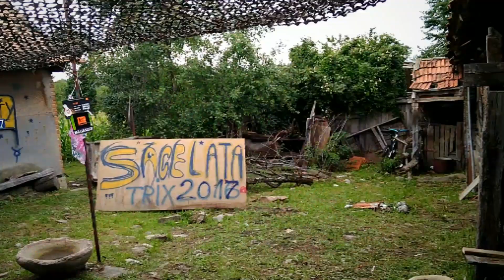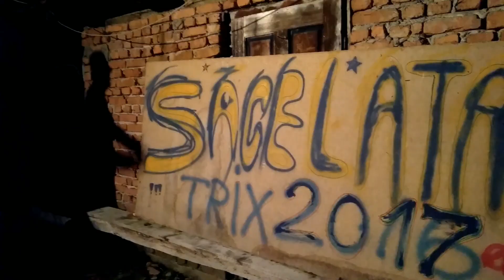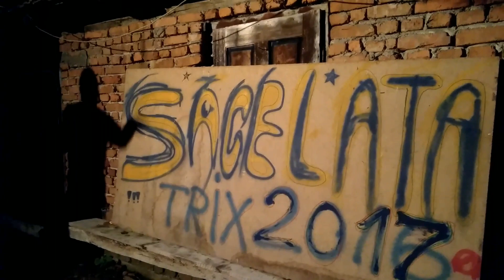Sacelata 2017 - Trix Bike